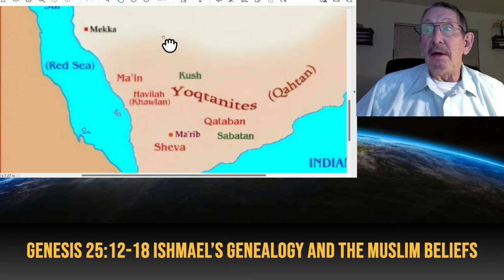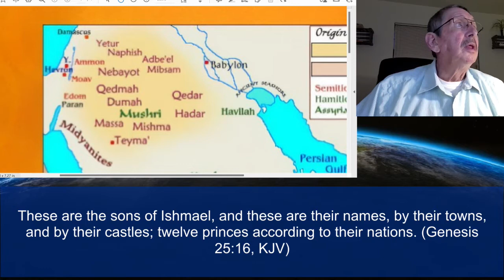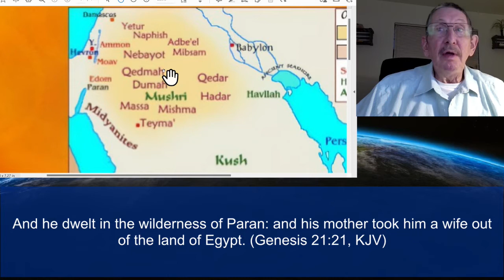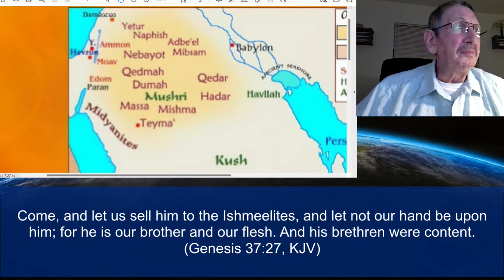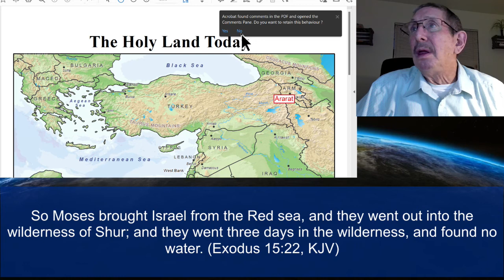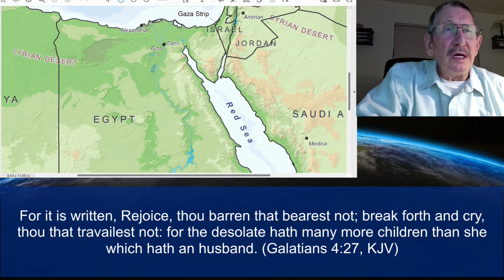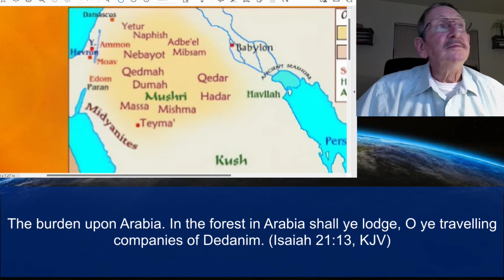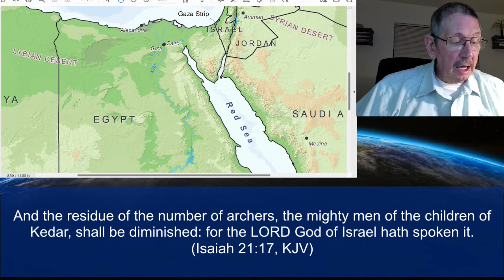Part 51 Genesis 25:12-18 Ishmael’s Genealogy and the Muslim Beliefs with Brother Dana July 05, 2022